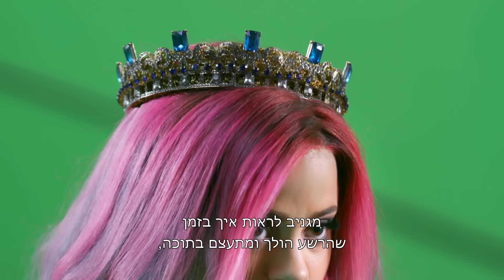היורשים 3 | המסע לאורדון - אודרי | Descendants 3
בואו להנות מהצצה אל מאחורי הקלעים של היורשים 3!